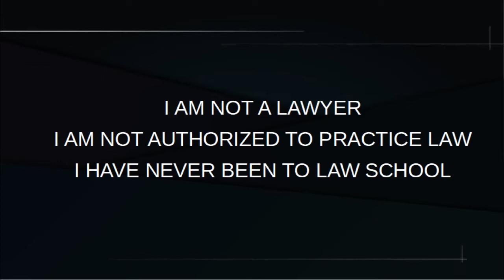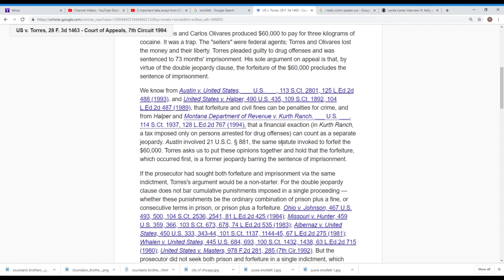The R kelly defense that Greenberg probably is not thinking of